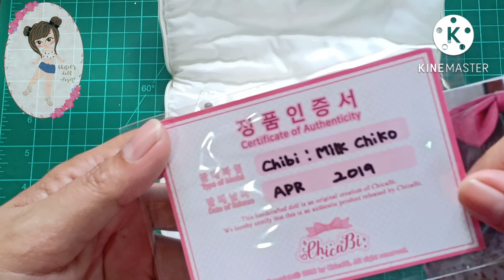BJD Unboxing Time Chicabi Chico type B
hello guys welcome to my unboxing video.